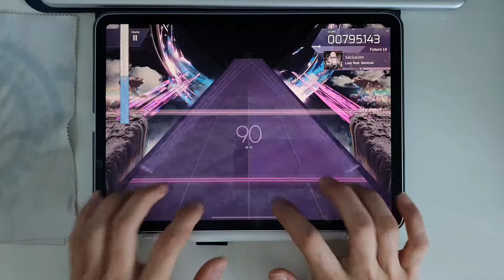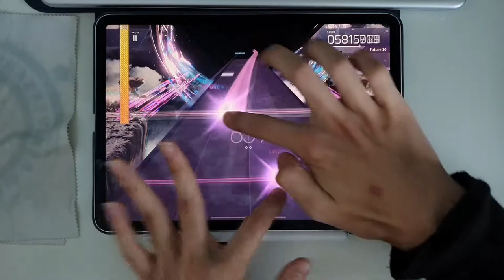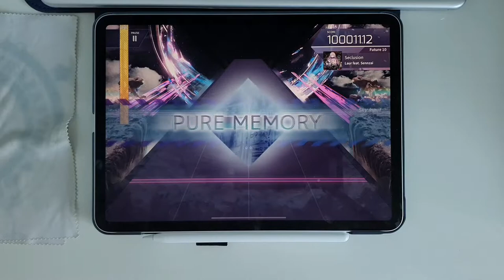// Arcaea //Seclusion (FTR 10) // PM 10'001'112 (Max - 20)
🎵 Laur - Seclusion (feat. Sennzai)